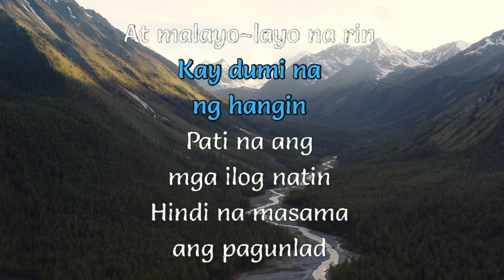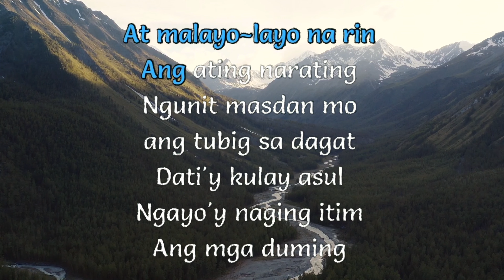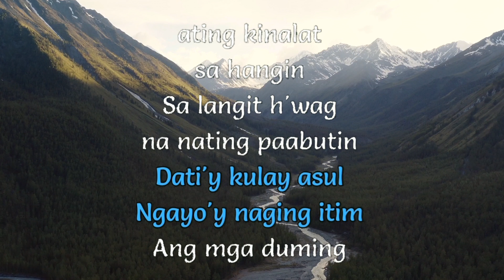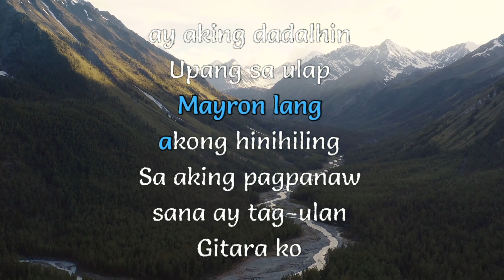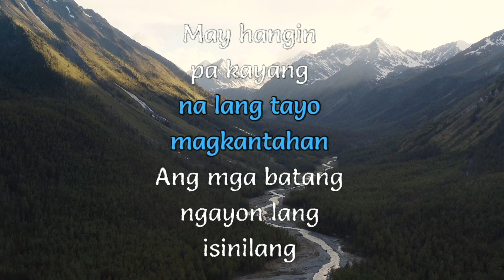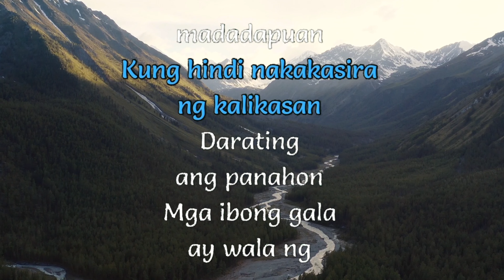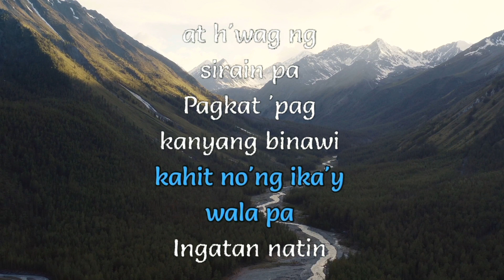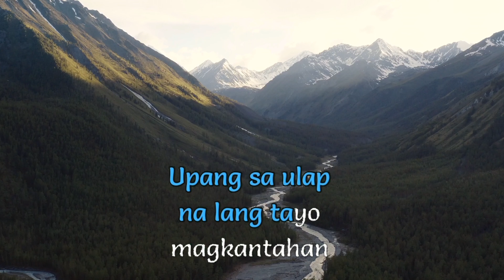Masdan mo ang kapaligiran [LET SING KARAOKE]